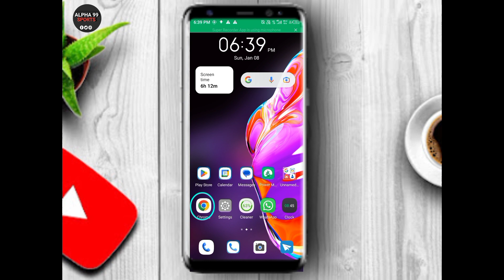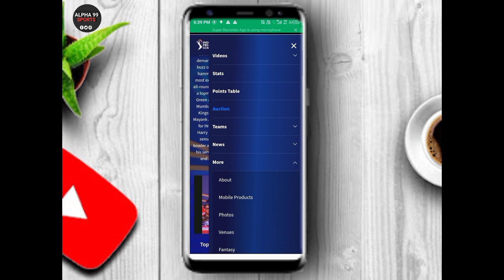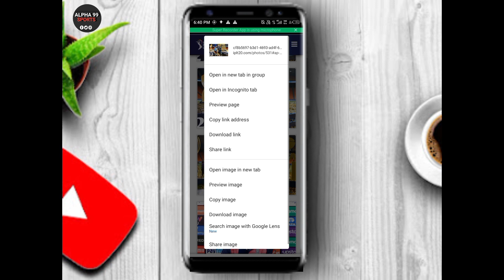ipl cricket video ke liye फोटो kha se download करे ki copyright ना आये! |how to download ipl photo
image courtesy - ipl
ipl ki photo kha se le
cricket video ke liye photo kha se download kare
ipl ki photo kha se download kare free me
cricket ki photo kha se download kare without copyright
ipl ki photo kha ke download kare without copyright
how to download ipl image without copyright
how to download cricket image without
how to download ipl highlights
ipl cricket video ke liye photo kha se download kare ki copyright na aaye
ipl photo kha se download kare free me
ipl 2023 ki photo kha se download kare
cricket ki photo Kahan Se download Karen
Cricket video ke liye Image kaha se download kare
Cricket channel ke liye Photo kaha se download kare
Cricket video ke liye free photo Kaise download kare
Cricket image kis app se download kare
Cricket image kaha se download kare ki strike na aaye
Cricket ki video dalkar Lakho paise Kaise kamaye
Cricket ki video Kaha se download kare ki copyright na aaye
Cricket video dalkar mahine ka Lakho rupye Kaise kamaye
no copyright cricket videos
How to download cricket players photos without copyright
Google se free cricket photo kese download kare
How to download cricket players photo non copyrigt
How to download cricket players photos 2023
How to download cricket video non copyrigt
Cricket players ke photo kaise download kare
Non copyrigt photo kaise download kare
Ipl 2023 ki photo kaise download kare
Ipl t20 mega action photos download kaise kare
non copyright Cricket photo download
Cricket imege kaise download kare
cricket Ke Liye free image Kahan Se download Karen
Cricket ka photo Kaise download kare live
Ipl match ka photo Kaise download kare
Ipl 2023 ka photo Kaise download kare
Ipl 2023 live match ka photo Kaha se download kare
Ipl 2023 live match ka photo Kaise download kare
cricket khiladiyon ke photo kaise download kare no copyright
without copyright cricket photos download
how to download cricket photos
khiladiyon ke photo kaise download kare
no copyright photos
cricket highlights download
how to download cricket photos for
upload on youtube
no copyright photos kaise download kare
2023 ipl photos kha se download kare
202 ipl images kha se download kare
2023 MeTata IPL ki photos kaise download Karen
ipl match ki photo kese download kare
ipl auction ki photo kha se download kare